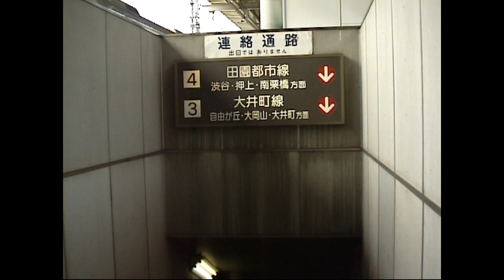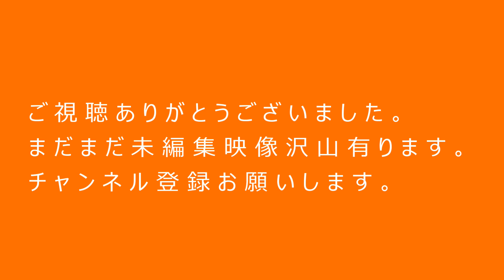東急 大井町線 二子玉川駅→大井町駅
2004.5 撮影